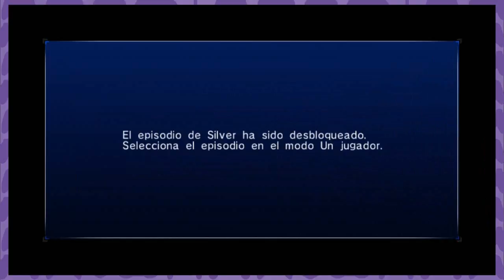FALTA DE JUGO - Sonic 06 con Mostacho - Parte 5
Quieres donar?

Mándenos sus cositas:
Sucursal Apolo
CP 83101